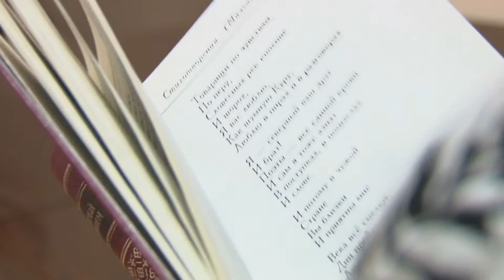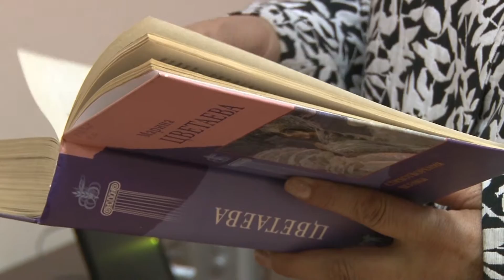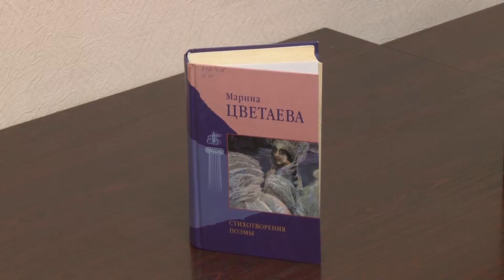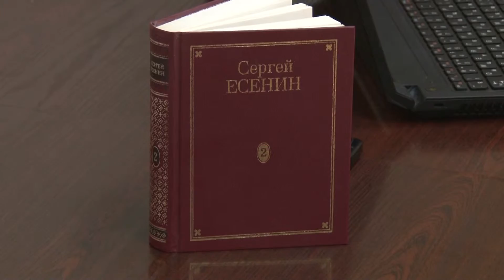2015 10 16 - Л.Кашенцева читает М.Цветаеву и С.Есенина (Лобня)